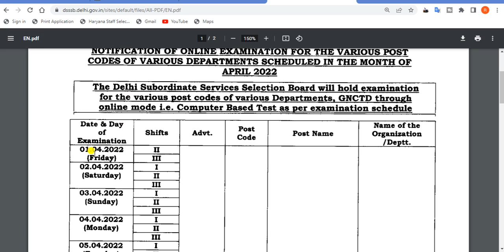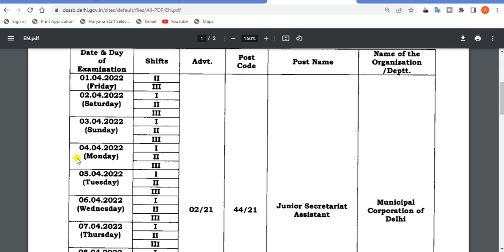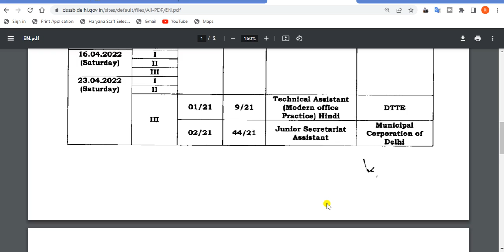Dsssb latest news today. DSSSB EXAM SCHEDULED IN THE MONTH OFAPRIL 2022. dsssb news 2022.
In this video, we'll discuss the HOW TO DOWNLOAD DSSSB EXAM SCHEDULED IN THE MONTH OFAPRIL 2022. It's an amazing opportunity for all Indian candidates to get a government job in Delhi.

TAGS.